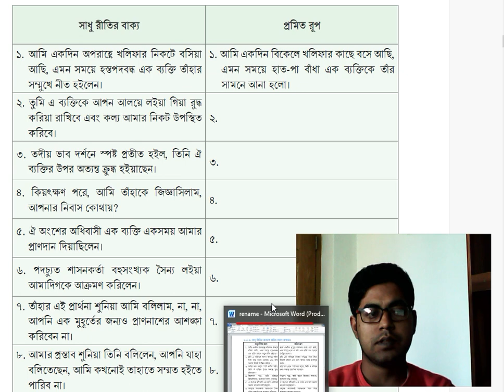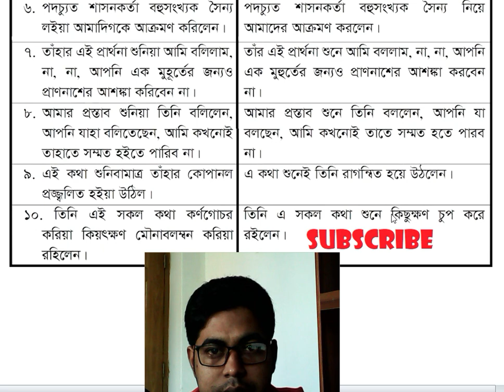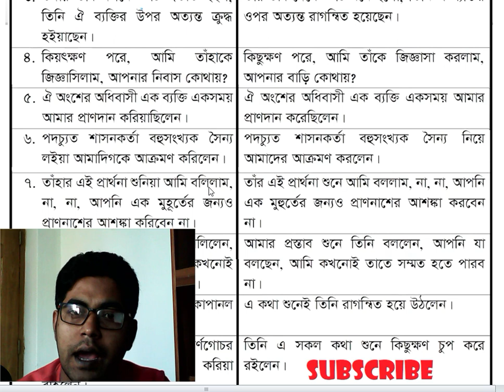নবম শ্রেণির বাংলা ২য় অধ্যায় ৩য় পরিচ্ছেদ ৩৭ পৃষ্ঠা সমাধান । ২.৩.১। Class 9 Bangla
নবম শ্রেণির বাংলা ২য় অধ্যায় ৩য় পরিচ্ছেদ  ৩৭ পৃষ্ঠা সমাধান । ২.৩.১। Class 9 BanglaClass 9 Bangla Chapter 2 Page 32 | আঞ্চলিক ভাষা থেকে প্রমিত ভাষায় রূপান্তর করি |
class 9 bangla chapter 2 page 32 : আঞ্চলিক ভাষা থেকে প্রমিত ভাষায় রূপান্তর করি। তুমি তোমার চারপাশের মানুষজনের কাছ থেকে শুনে কিছু আঞ্চলিক বাক্য সংগ্রহ করো। নিচের ছকের বাম কলামে সংগৃহীত আঞ্চলিক বাক্যগুলো লেখো। এরপর ডান কলামে বাক্যগুলোকে প্রমিত ভাষায় রূপান্তর করো।
নবম শ্রেণির বাংলা ২য় অধ্যায় ২য় পরিচ্ছেদ
আঞ্চলিক ভাষা থেকে প্রমিত ভাষায় রূপান্তর করি